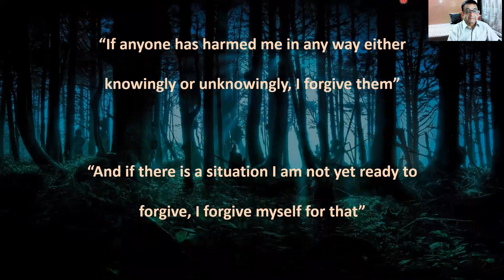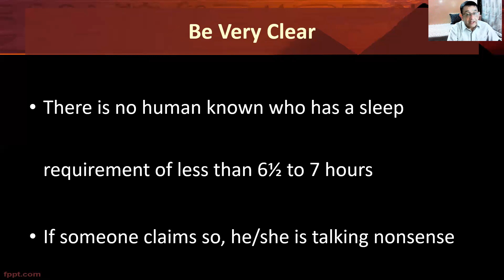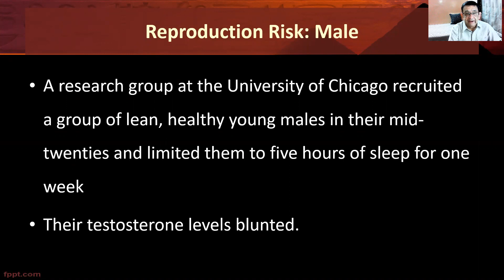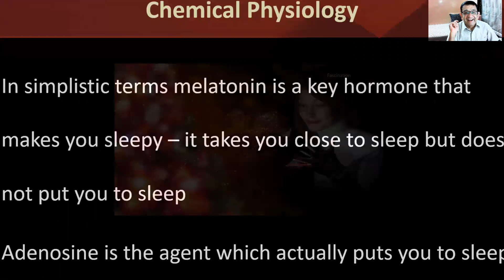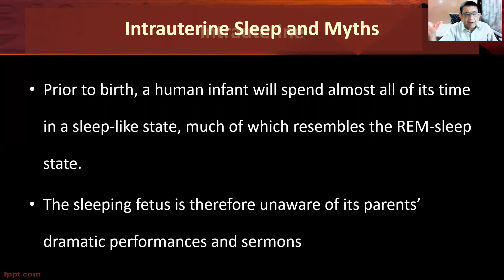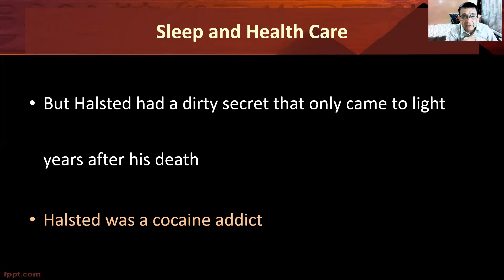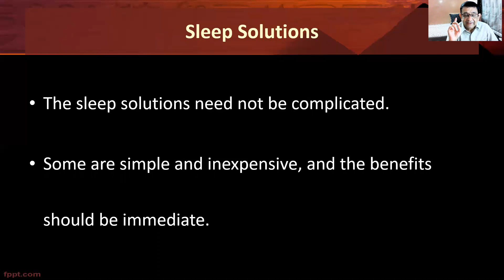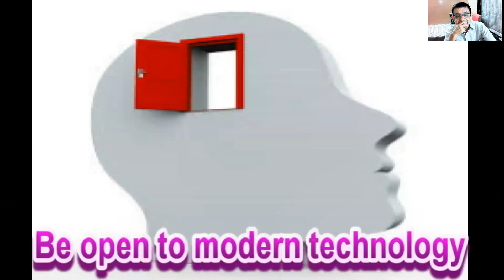Obstetricians and sleep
Amongst all medical professionals it is assumed that obstetricians have least duration of sound continuous sleep. Does it matter? Tremendously! This video shows you how your health can get affected due to inadequate sleep and what is the physiology involved therein. My aim behind this unconventional lecture given at a recent Webinar is to sensitize obstetricians to a very important physiology that we so often trivialize and silently bear scary consequences. Back to sleep - back to health!